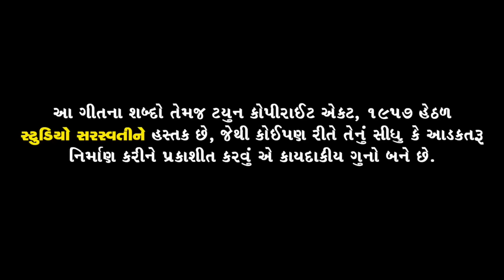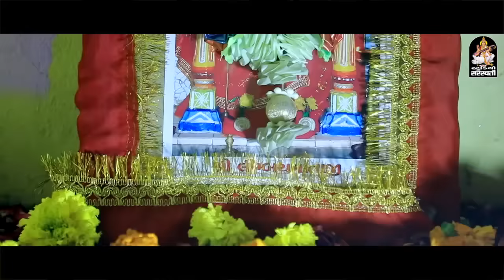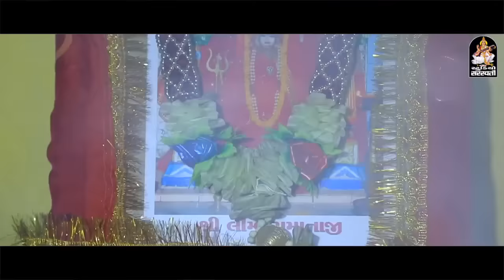માં એ અવતાર ધર્યો | ગીતા રબારી | Maa Ae Avtaar Dharyo | GEETA RABARI | Mataji Song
C. E. O : NEVIL M JOBANPUTRA
Lyrics GRISHMA PATEL ( BHUMI PATEL ) - TUSHAR JANI
Music DHAVAL KAPADIYA.
The concept, Camera, Director & Editor: CHANAKYA THAKOR.
Sp Thanks: PRUTHVI RABARI - MAHESH RABARI.
This Song Is Dedicated To My Princess For Her Birthday.

Phool Ni Phool Vadi Ne